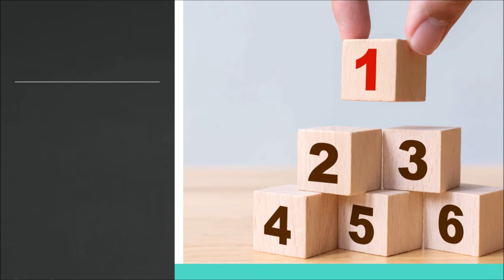Armed Security Guard License Training Class Nashville, TN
Guide yourself to the top of the security profession with our comprehensive armed security guard license training class. You'll learn everything you need to succeed in this field from professional instructors with over 100 years of combined experience. Learn from the best; our experienced instructors will help you learn everything you need to know to start your career on a solid foundation. Our training class will give you the knowledge and skills to succeed in the security field. Our state-of-the-art facility provides an optimal learning experience for all participants. Conveniently located in Nashville, TN, our class is perfect for anyone looking for quality armed security guard education. Take the next step to get your Armed Security Guard License in Tennessee with Alliance Training & Testing. Register today and see why Alliance Training & Testing is the best choice for your security training needs!